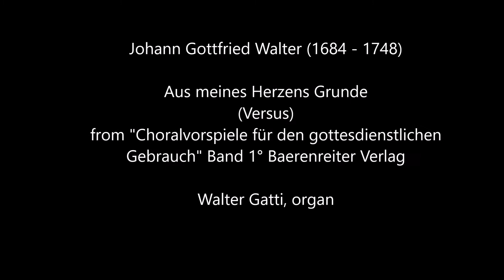Johann Gottfried Walther (1684 - 1748): Aus meines Herzens Grund (Versus) - Walter Gatti, organ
Johann Gottfried Walther (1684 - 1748)

Aus meines Herzens Grund (Versus)

N. 9 from "Choralvorspiele für den gottesdienstlichen
Gebrauch, Band I" Bärenreiter Verlag

Walter Gatti, organ.